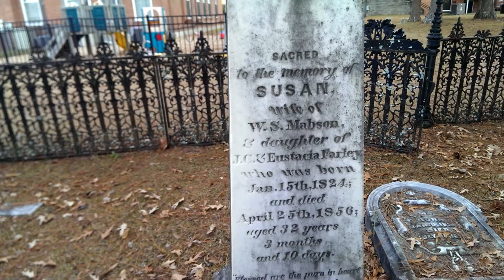Deciding whether to go ghost hunting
Walking around in the daytime I found out there were quite a few haunted places in this town in Alabama later in the evening I did go and do a little bit of ghost hunting